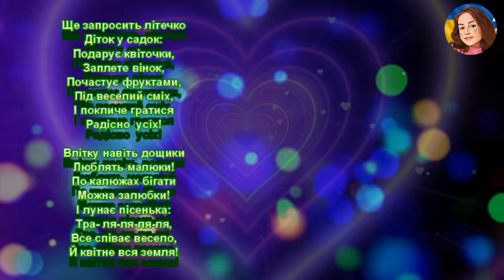ЛЮБЛЯТЬ ДІТИ ЛІТЕЧКО (НІНОЧКА КОЗІЙ)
ЛЮБЛЯТЬ ДІТИ ЛІТЕЧКО
Слова ОКСАНА ПІЧУГІНА,
Музика ОЛЕНА РИКОВСЬКА

Ось настало літечко,
Золота пора!
Кличе синя річечка,
Рада дітвора!
Сонечко промінчики
Щиро роздає,
Як чудово, літечко,
Те, що ти в нас є!

Приспів.
Влітку навіть дощики
Люблять малюки!
По калюжах бігати
Можна залюбки!
І лунає пісенька:
Тра- ля-ля-ля-ля,
Все співає весело,
Й квітне вся земля!

Ще запросить літечко
Діток у садок:
Подарує квіточки,
Заплете вінок,
Почастує фруктами,
Під веселий сміх,
І покличе гратися
Радісно  усіх!

Приспів.